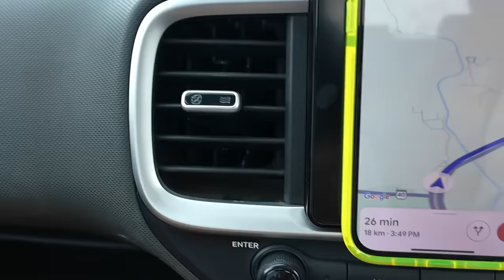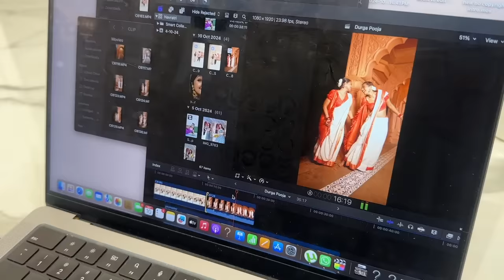Diwali Shopping for My Boyfriend | Morning Detox Routine | Durga Puja Vlog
Hey you!

🤍 PRODUCT LINKS:
In 2024, I have been very conscious about my nutrition and overall gut health thus I have recently added Bloom's Detox Moringa Antioxidant Effervescent Tablets in my morning routine. Keeping your gut healthy is a very important part of your overall health, be it skin, hair or digestion. These tablets are a natural supplement to detoxify the gut, improve digestion and a must try!

Address: MIDC, Moon Villa, Mira Holiday Resort, Khutal, Maharashtra 421312

🤍REFERENCE:
Nutritionist: @askknatural

XOXO -S